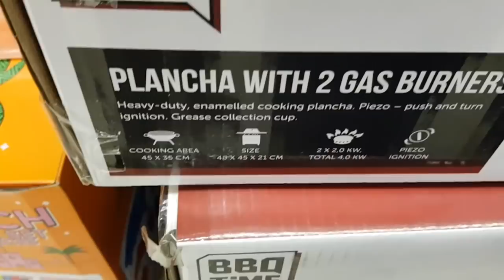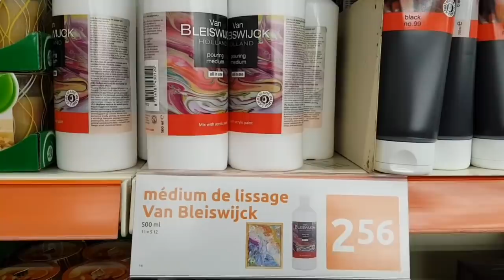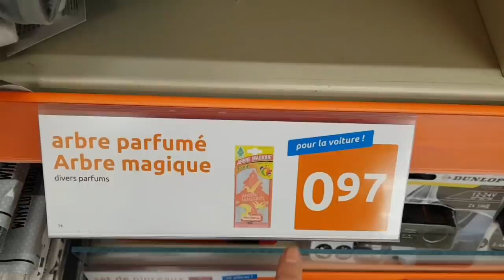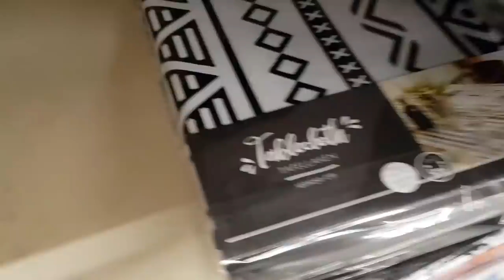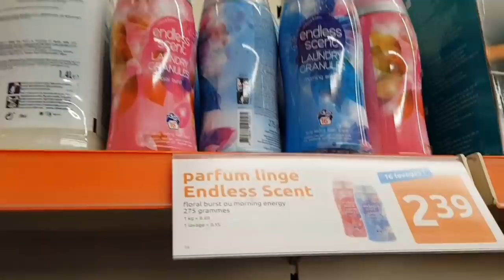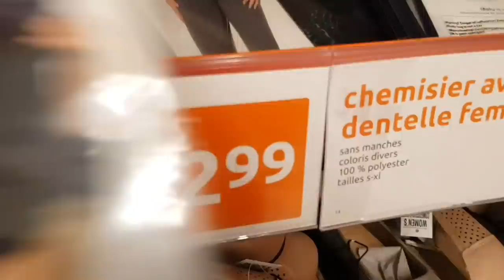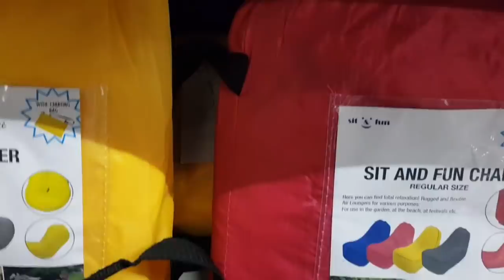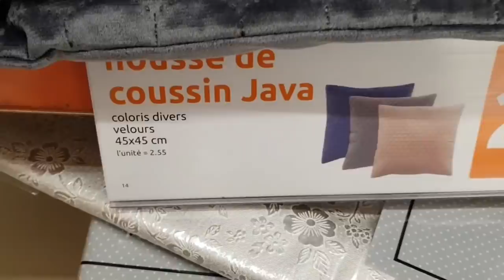ARRIVAGE ACTION - PROMOS 3 AVRIL 2019